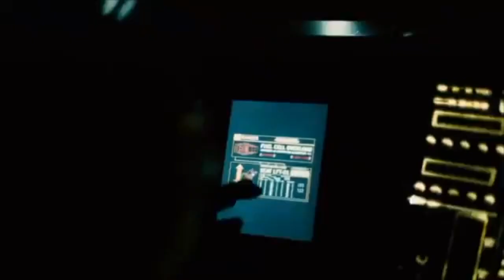Beach House // Space Song (Interstellar Music Video)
Beach house Space Song music video using scenes from Interstellar.